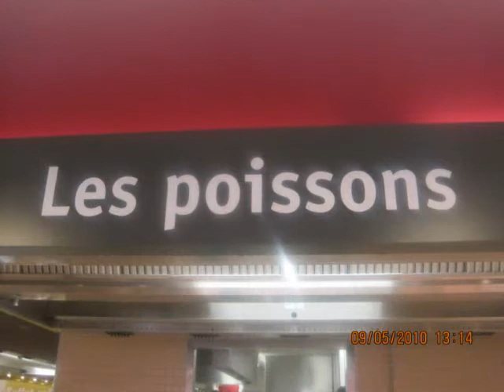IGILAN...UTIHËMEC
photos souvenirs 2010